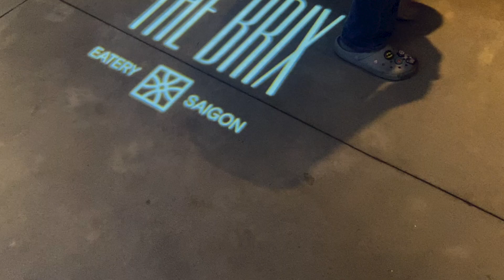릴리는 이모랑 파티가고, 펩선 부부 데이트 갑니다. 이게 얼마만이냐? 🤩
❖ 영상과 상관없는 댓글, 악플은 예고없이 삭제하겠습니다.